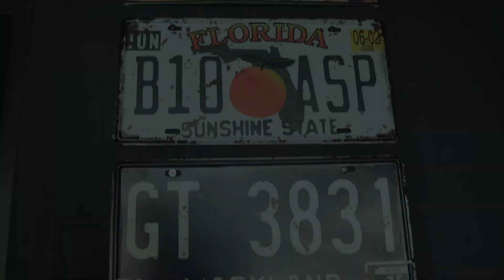Jazz Tu Sabe - Hany J (si te gusta el Jazz, disfruta esta Joya)